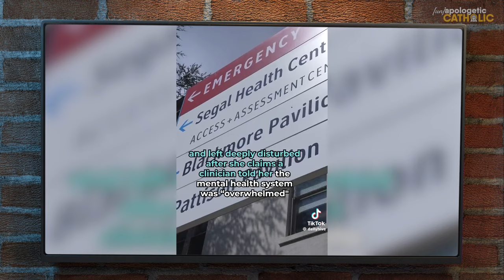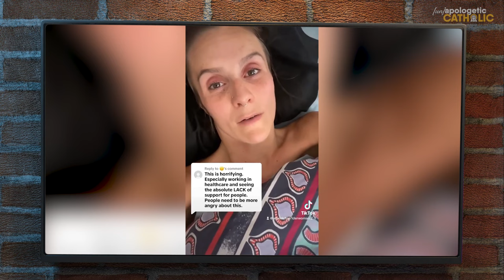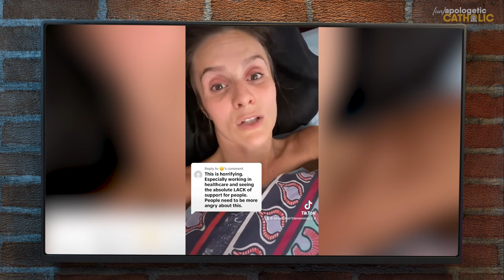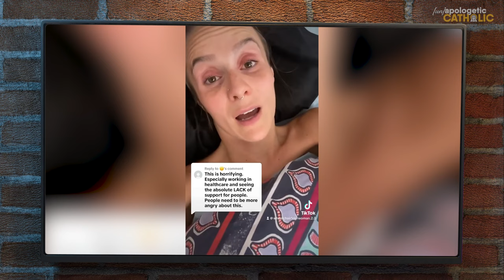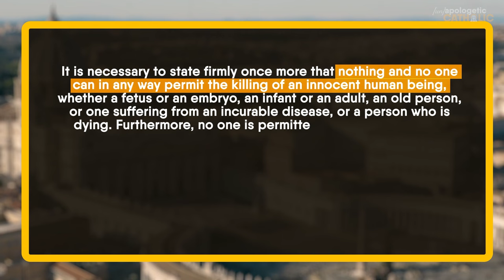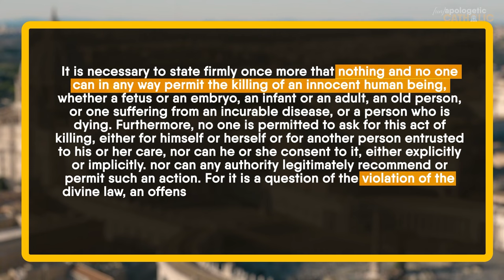Is This What Death Looks Like? Canada Releases Commercial For Their New Euthanasia Program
Welcome to our thought-provoking video that delves deep into the controversial topic of euthanasia and its recent approvals for individuals struggling with mental illness.

In this video, we examine the cases of two young Belgian women who were approved for euthanasia due to severe depression and PTSD, sparking a global conversation about the ethics and implications of this practice. We also take a closer look at Canada's rapid normalization of euthanasia and its potential consequences on the quality of life for its citizens.

From questioning the motives behind governments' promotion of assisted suicide to exploring the economic aspect of euthanasia as an "easy way out" of complex problems, we analyze various facets of this divisive issue. We discuss the challenges individuals face in accessing proper mental health care and support, and how some are being offered euthanasia as an alternative.

We also reflect on the core principles of medicine and compassion, sharing insights from medical professionals, ethical guidelines, and spiritual perspectives. As we address whether euthanasia should be permitted for those struggling with mental illness, we invite you to join the conversation in the comments section below.

Time Stamp:
0:00 Story of Elien Vervaet with Mental Health Issues
0:38 Story of Shanti De Corte with PTSD Symptoms
1:07 CANADA’S PUSH FOR EUTHANASIA
1:21 Clip released by MAID, Canada’s Euthanasia Program
2:08 Story of Kathrin Mentler was offered euthanasia as a treatment option for mental illness
4:34 Story of Rose Finlay
6:37 Pierre Poilievre speaks out against the MAiD program
7:39 END LIVES SAVE MONEY?
9:02 UC Opinion

ABOUT THE UNAPOLOGETIC CATHOLIC SHOW
Looking for a show that fearlessly tackles the latest news stories with a Catholic twist? Look no further than the 'Unapologetic Catholic' show! Join us as we delve into the hottest news stories making waves around the world, offering a unique Catholic perspective on the latest happenings. From politics to pop culture and everything in between, we're not afraid to give our unapologetic opinions on the issues that matter most.

Unapologetic Catholic is a YouTube channel, which presents the teachings of the Church in an unbiased and unfiltered manner. We seek to equip believers, encourage seekers and engage skeptics by providing them with the truth of why Catholics believe what they believe.